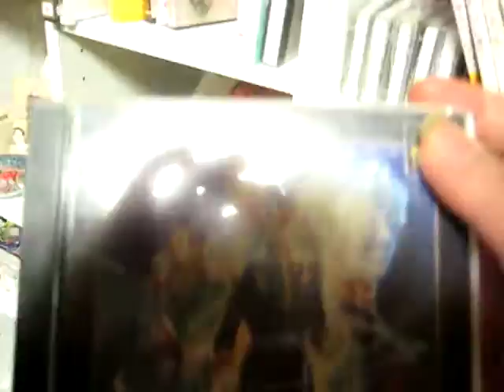DUELofAVGN９ GUNDAM 補足 mp4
・作品一覧
実況マイリストmylist/23257037
萌えキャラ２（小日本ちゃんと日本鬼子ちゃん）